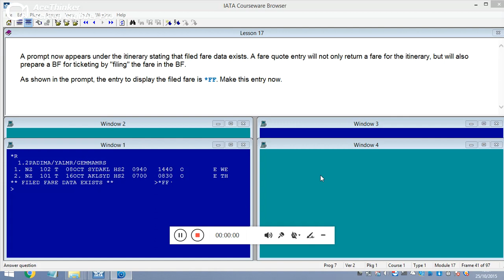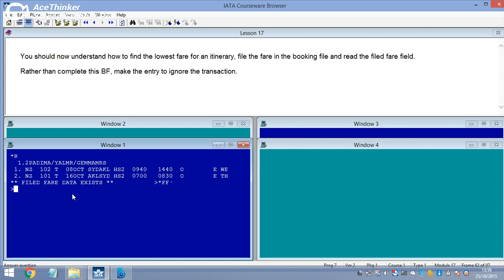HOW TO FIND BEST FARE FOR AN ITINERARY IN GALELIO PART 2